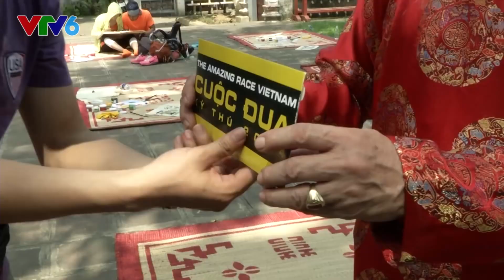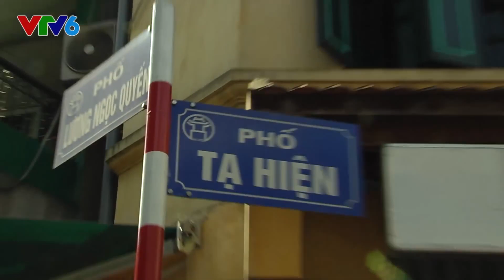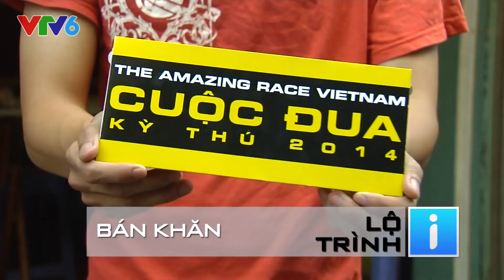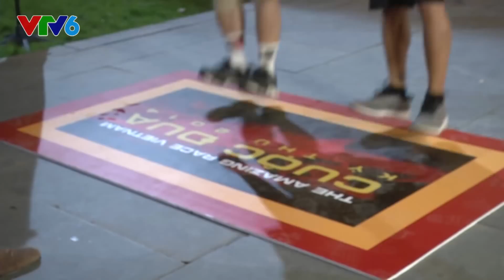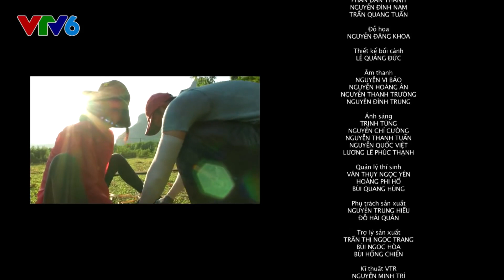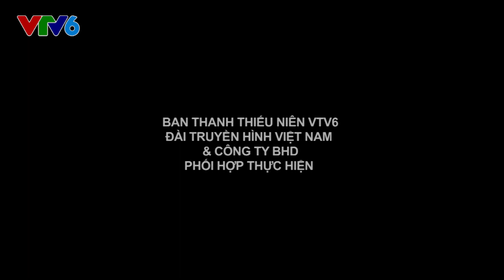CUỘC ĐUA KỲ THÚ 2014 | SEASON 2 | Tập 2 (PHẦN 2/2) [FULL HD]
"The Amazing Race Vietnam - Cuộc Đua Kỳ Thú" là 1 chương trình truyền hình xoay quanh một cuộc đua trong đó người chơi phải vượt qua các thử thách để về đích sớm nhất, hành trình đến các địa điểm nổi bật về văn hóa, thiên nhiên và con người Việt Nam. Các đội thi sẽ bắt đầu cuộc đua với những thử thách bất ngờ và loại dần một đội ở mỗi chặng thi.
The Amazing Race is a reality television game show in which teams of two people race around the world in competition with other teams. Contestants strive to arrive first at "Pit Stops" at the end of each leg of the race to win prizes and to avoid coming in last, which carries the possibility of elimination or a significant disadvantage in the following leg.